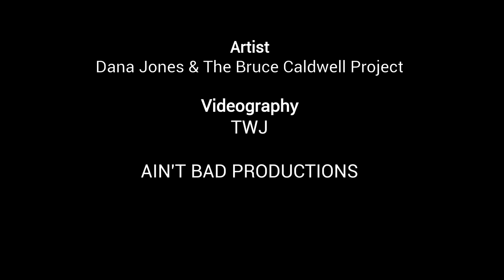I Count the Tears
Dana Jones & Bruce Caldwell